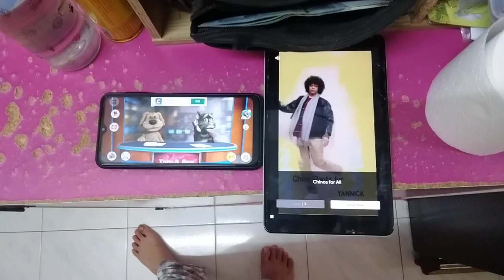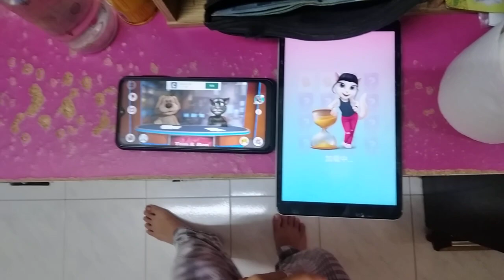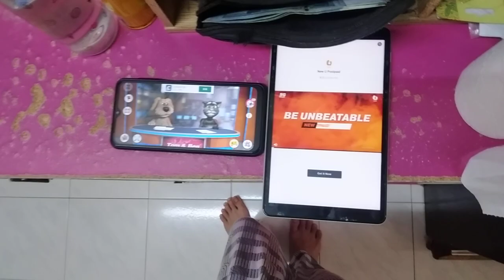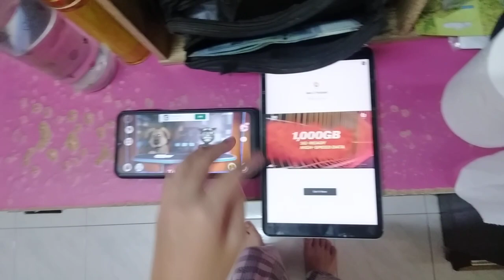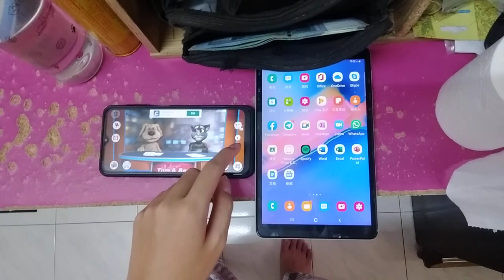Talking News & My Talking Angela Echo 5762